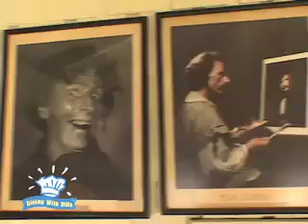Peter Dills Recommends The Cottage Restaurant in Laguna Beach, CA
So sorry to say that The Cottage lost it's lease after 50 years in Laguna Beach, breaking the hearts of locals and traverls alike. We are leaving the video up because it's a part of history!

Peter Dills, Host of "Dining with Dills" on KABC Radio and The OC Channel, CNN/HLN TV, visits The Cottage Restaurant in Laguna Beach, CA.

Famous for their "Brunch" style breakfast served 7 days a week, featuring Pancakes made from fresh batter every morning and 6 different styles of Eggs Benedict! And serving a California, comfort food cuisine for lunch and dinner.